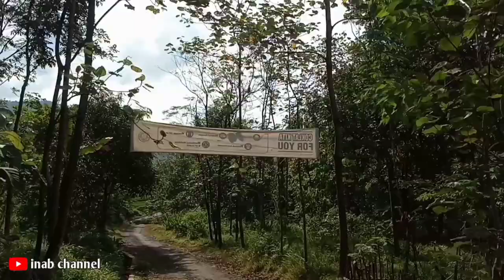Perjalanan Dari Kp.Ciseureuh Sampai Kp.Cidadap,Pedesaan Subang Jawa Barat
Perjalanan dari kampung ciseureuh ini melewati beberapa kampung,di antaranya melewati kampung cisalak,cipeutir,cisalam,sampai kampung cidadap,kampung ini masih berada di pemerintahan desa cikadu,kecamatan cijambe,kabupaten subang jawa barat.